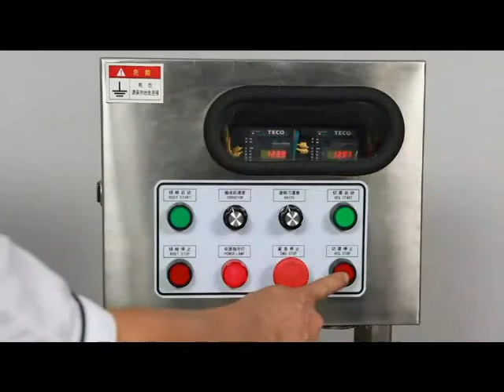multi function vegetable cutting machine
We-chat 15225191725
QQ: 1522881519